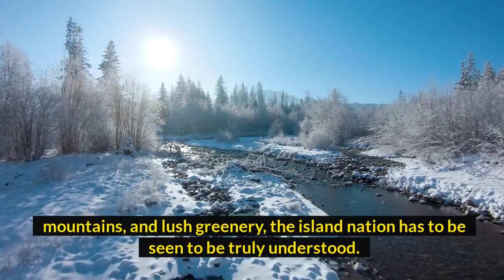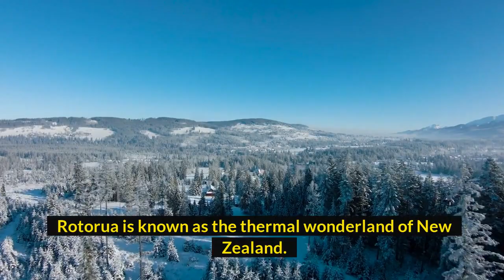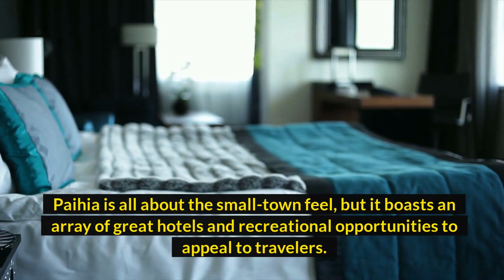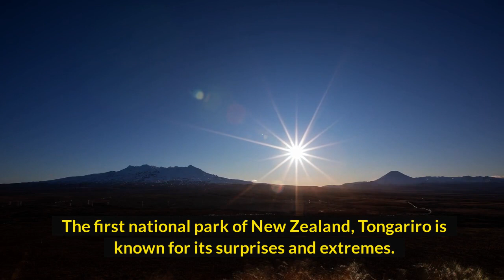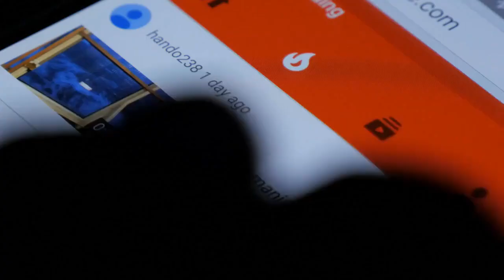top 10 places to visit in new Zealand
In this amazing video, we'll explore new Zealand, including some of the best places to visit in 2022.The suggestions are based on our exciting trip to this enchanting country.

Enjoy the travel.

Top 10 new Zealand.

Hungry travel